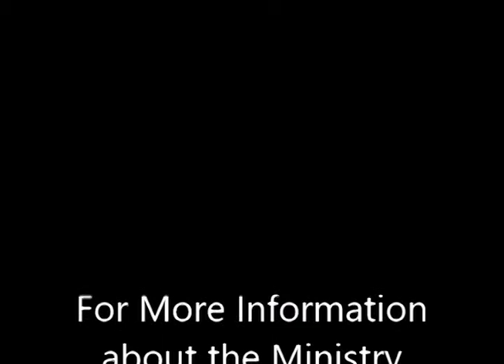D.O.E Presents Ladies in Conversation "Spiritually Speakig" God Said to Ask, seek, Knock Seek Pt 2